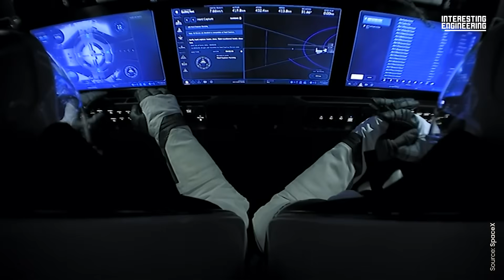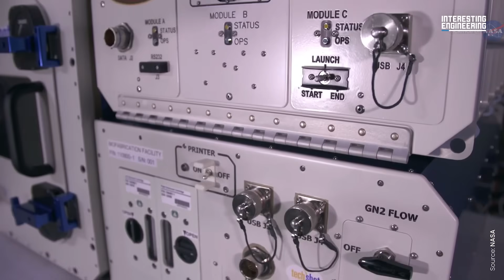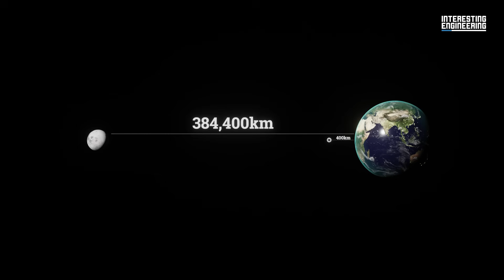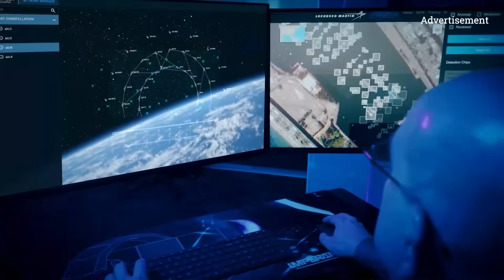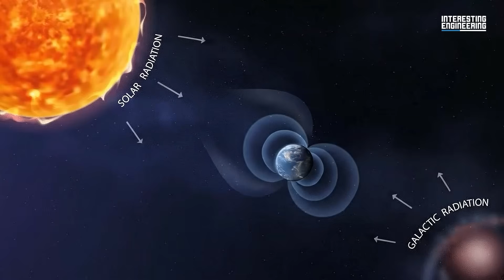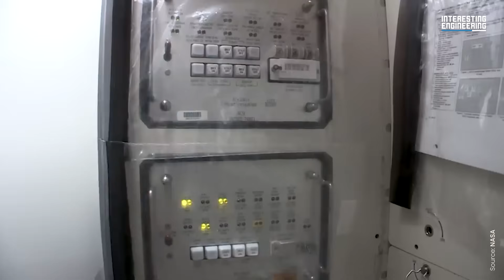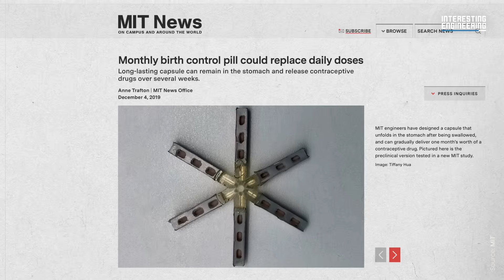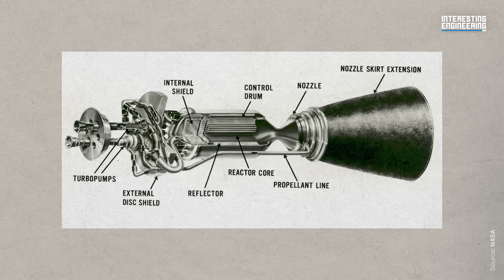Why We Can't Go to Mars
In part 2 of our Human Bodies in Space series we look at the science still needed to be developed before we can send the first humans to Mars.

Chapters:
00:00 - Introduction
01:04 - Surgery in Space
03:00 - How Far Away is Mars Really?
05:20 - Mars 500, Simulating Life on Mars
07:00 - Mental Health in Space
07:48 - Radiation Impact In Space and Shielding
09:43 - Growing Fresh Food for Mars
12:20 - Recycling Water in Space
13:40 - Artificial Gravity
14:38 - Simulating the Extreme Isolation of Space
16:10 - Space Biology & Cryosleep
17:47 - Why We Need Faster Rockets

While we may already have rockets that could technically get us to the red planet, aspect like micro gravity, isolation and lack of fresh nutrients would take a massive toll on the human body.

We speak to NASA scientist, Dr Dorit Donoviel PhD and Astronaut Physician, Dr Mike Barratt, who discuss the work currently being done by NASA and other space agencies, not only to prepare for a trip to Mars but to make it viable.

Voice Over: Ash Steel
Producer: Richard Dimery
Editor: Richard Dimery
Animator: Yazan al Sayed
Writer: Rob McKenzie